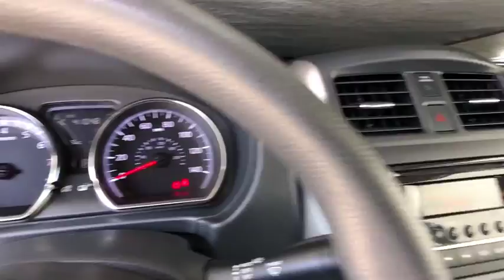2016 Nissan Versa Denver, Lakewood, Wheat Ridge, Englewood, Littleton, CO L2322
Gun Metallic U 2016 Nissan Versa available in Denver, Colorado at Medved Chevrolet Cadillac. Servicing the Lakewood, Wheat Ridge, Englewood, Littleton, CO area.

11001 West I-70 Frontage Road N

2016 Nissan Versa CARFAX One-Owner. This 2016 Nissan Versa is located at the Medved Autoplex in Wheat Ridge. Medved gives you the MAX! Medved guarantees the MAXIMUM trade allowance for your trade! Price is after 3500.00 Push, Pull and Drag. Price includes Dealer and Handling Fee. Price does not include title or tax. Certified Pre-owned vehicles do not qualify for Push Pull and Drag. See Dealer for Details.